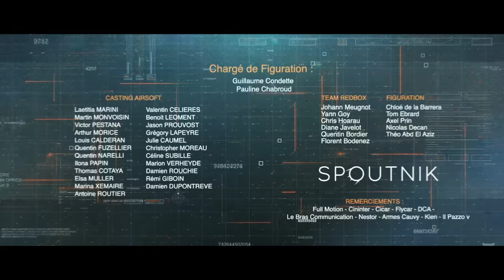RAP BATTLE DIVISION (Clip Officiel)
Rentre dans le cercle des Hyènes de The division 2 !
Vidéo réalisée en partenariat avec Ubisoft !

Pour du divertissement, de l'exploration et de l'aventure !

▬▬▬▬▬▬▬▬▬ CRÉDITS-GÉNÉRIQUE ▬▬▬▬▬▬
Je tiens à remercier les membres de la REDBOX qui m'ont entièrement fait confiance alors que c'était une première pour moi. Sans eux, cette vidéo n’existerait pas.

L'équipe Ubisoft, qui eux aussi m'ont accordé leur confiance en plus de me laisser libre dans la création.

Mes collègues chez Spoutnik, qui ont pu m'aider dans la production et la COMPTA lol (Sophie, Angéline et Arnaud)

La French Freerun Family pour leurs cascades de folie !